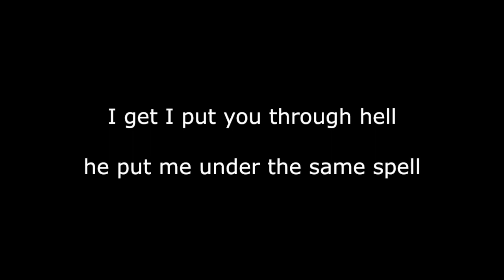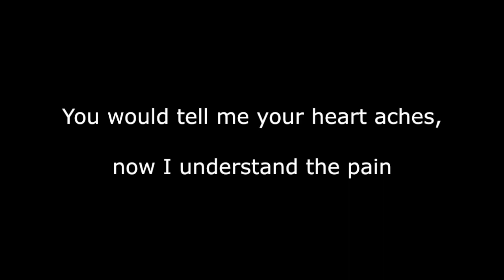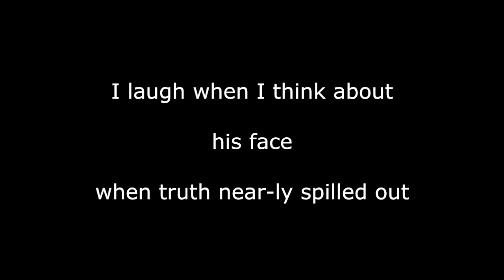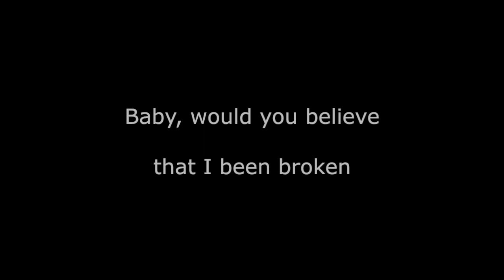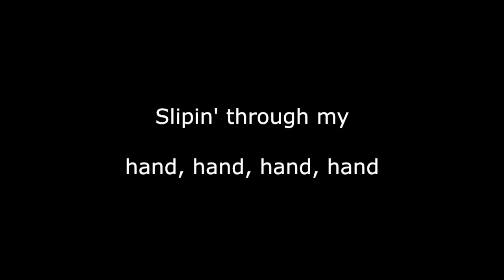Gold - Andra Day - Karaoke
Karaoke version of the song "Gold" by Andra Day